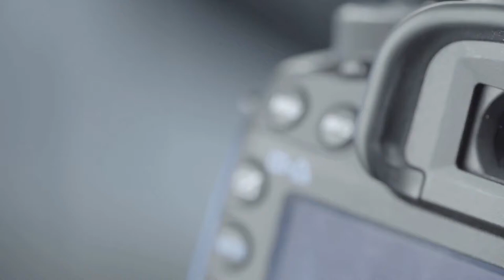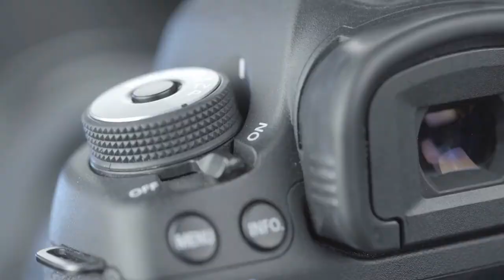Coaches Support Other Life Coaches To Get More Coaching Clients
Coaches Support Other Life Coaches: Many coaches do not know how to market their coaching business or how to get clients. The reality is that coaches, need coaches who need coaching to get coaching, that's the reality and so we started a coaching support community.